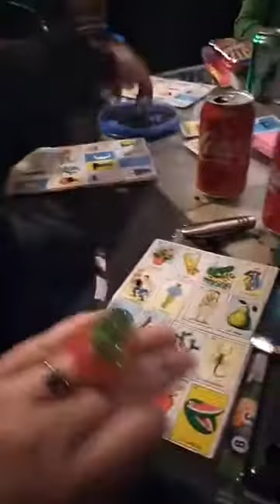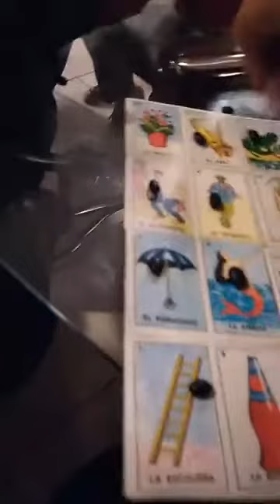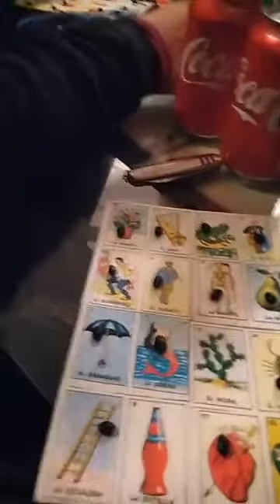Playing Bingo For Christmas 🎄⛄🎄⛄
Hi! I am so glad you are here! Merry Christmas! Come visit me and see what I am up to!  - Gina